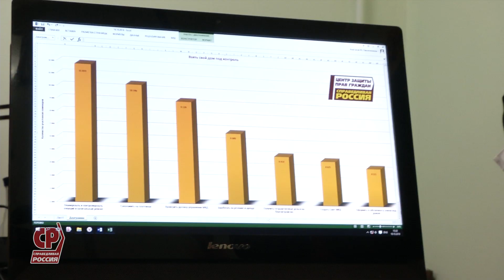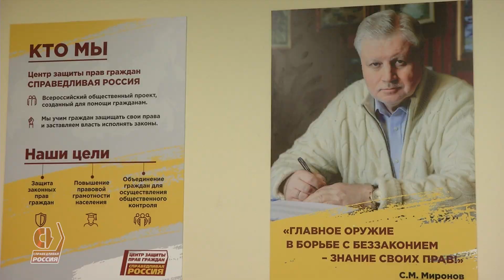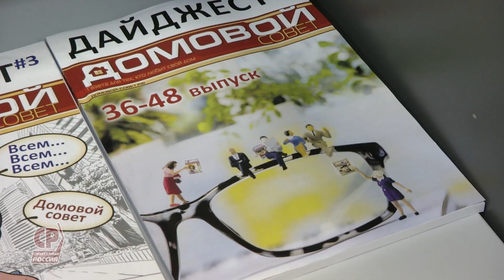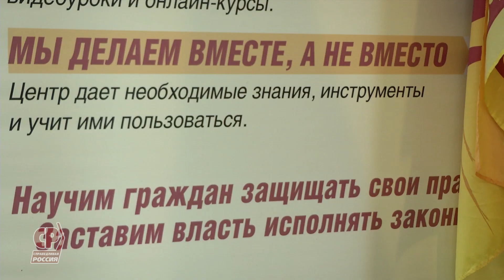Сергей Миронов открыл Федеральный Центр защиты прав граждан СР